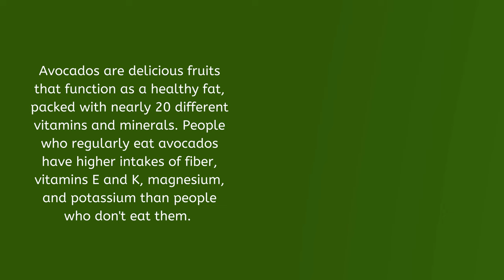Health Benefits of Avocadoes💪Best source of Vitamins E and K💪 Avocado Benefits By aqmeal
avocado
best guacamole
easy guacamole
how to make guacamole
 mexican
cinco de mayo
 cinco de mayo recipes
healthy recipes
dip
 how to
 mexican food
 appetizer
 guac
 snack
 avocados
 avocado tips
guacwatch
 natashaskitchen
party
kitchenhacks
 super bowl
health benefits of avocado
best source of magnesium
source of vitamin E
source of vitamin K
Health Benefits of Avocadoes
best source of Vitamins E and K magnesium
treat yourself
healthy
knowledge about Avocadoes
Health Benefits of Avocados
Why Avocados important
Vitamins E and K magnesium Source